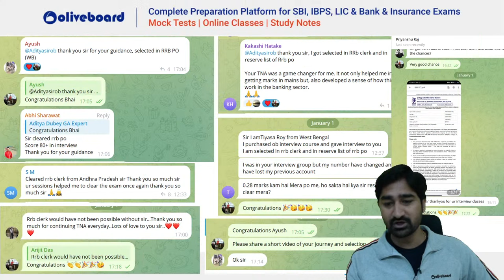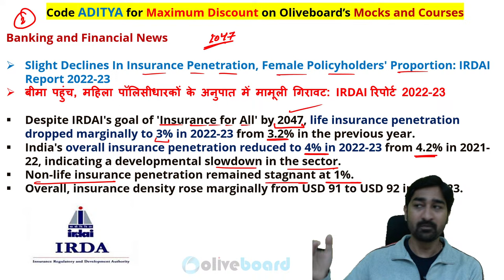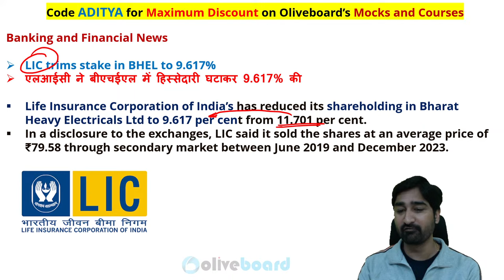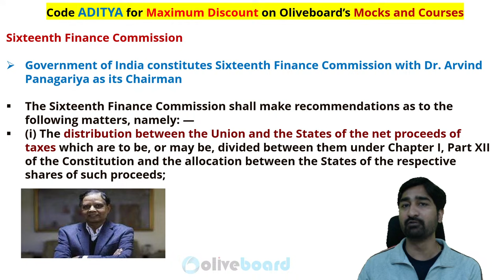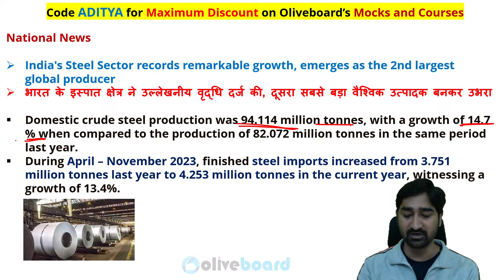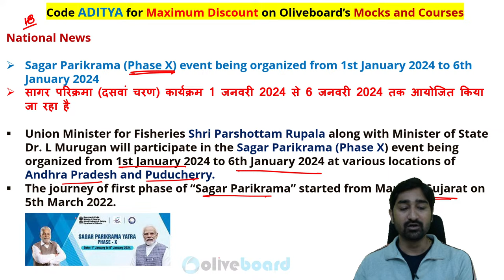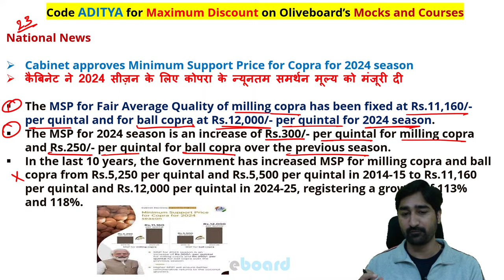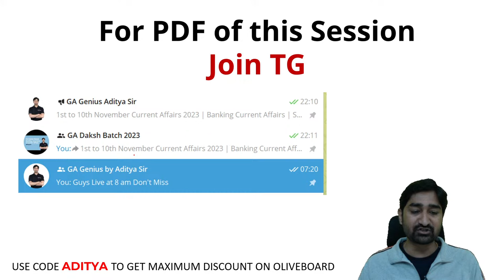1st Jan & 2nd January Current Affairs 2024 | Banking News | Current Affairs Today l Aditya Sir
📌1st Jan & 2nd January Current Affairs 2024 | Current Affairs Today | Banking Current Affairs | Current Affairs MCQs For Bank Exams | Current Affairs for Banking | By Aditya Sir